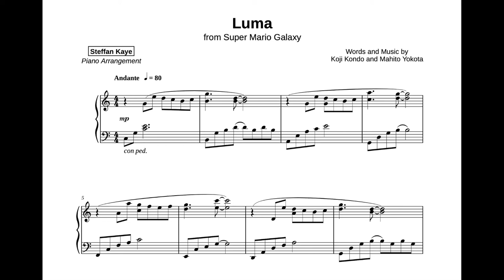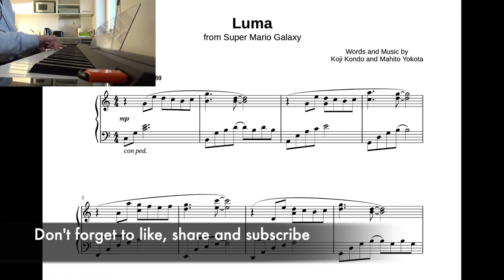Super Mario Galaxy OST - Luma for piano solo (SHEET MUSIC VIDEO)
Super Mario Galaxy OST - Luma Sheet music video.